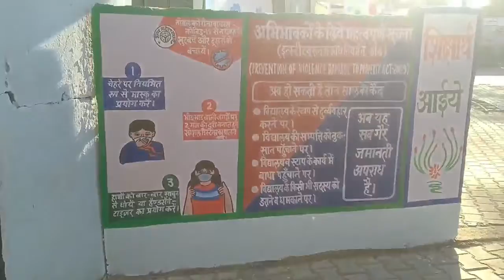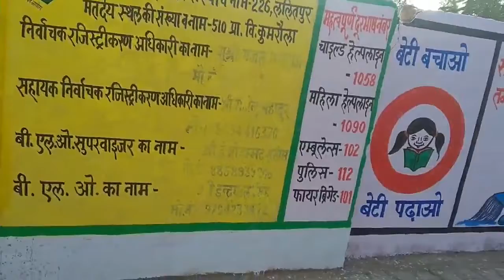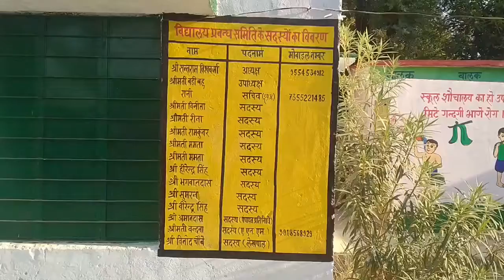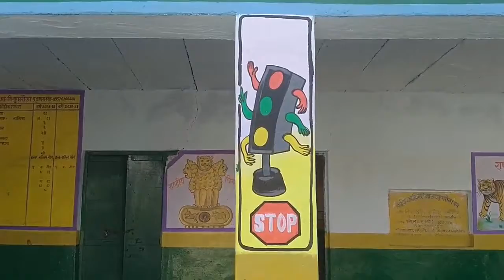primary school painting